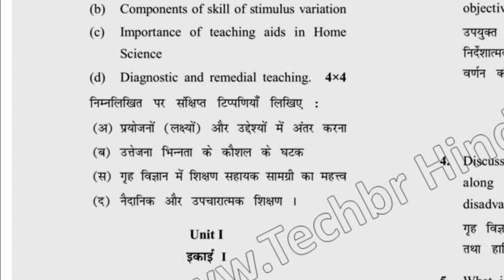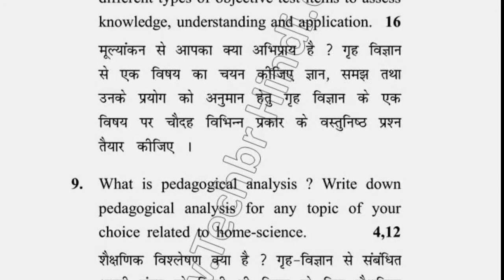BEd 1st Sem Pedagogy of Home Science Question Paper